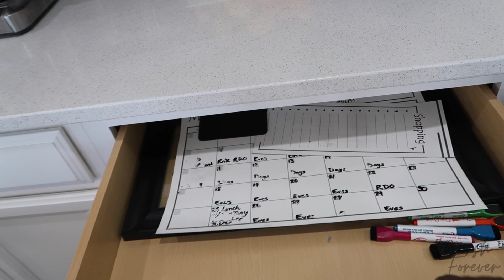FOREVER HOME UPDATE | FULL BREAKFAST BAR | KITCHEN ORGANIZATION | AMAZON MUST HAVES | MARSH FOREVER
New Home Update: Creating a breakfast bar (mini Starbucks).

Hey Marsh Forever Family!💕In today’s video, you will see us doing part two of our kitchen organization. We will be organizing some cabinets, drawers & our minimal breakfast bar. Our goal was to create a mini Starbucks & I think we did good. We were able to display our Breville, some syrups, pastries, fruit, coffee beans & tea without it looking cluttered. We used a lot of things from Amazon & they are definitely MUST HAVES for a clean looking breakfast bar.

Amazon Store Front

Chapters:
00:00- Intro
01:55- Breakfast Bar & Organization Plans
04:05- Haul
16:30- Kitchen Organization
22:00- Decorate Breakfast Bar
23:00- Reveal & Final Thoughts

** I earned a commission from some links.